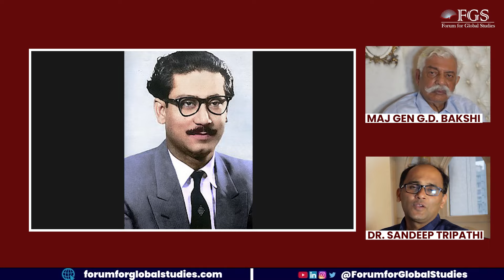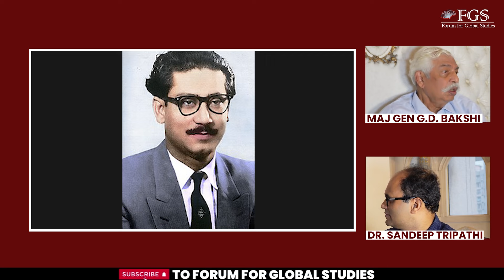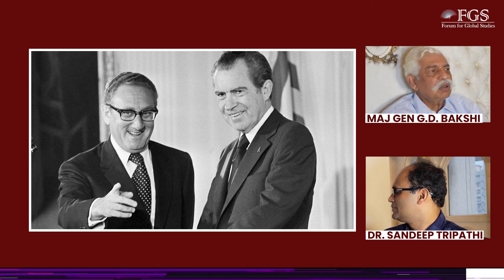Major Gen GD Bakshi I अमेरिका की साजिश! अमेरिका ने शेख हसीना से मार्टिन द्वीप पर अधिकार मांगा था।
Major General GD Bakshi speaks on Bangladesh Crisis in an exclusive conversation with Dr. Sandeep Tripathi. उन्होंने बताया कि कैसे Indian Army ने Pakistan को करारी शिकस्त दी. उन्होंने उस समय अमेरिका के राष्ट्रपति रिचर्ड निक्सन और उनके सलाहकर हेनरी किसिंजर की भूमिका के बारे में जानकारी दी. अभी हुए तख्तापलट में किन देशों का हाथ है. !!

ABOUT FGS
FGS is a rising multi-disciplinary think tank that seeks to provide high-quality academic analysis and research, and sets itself as a globally oriented interdisciplinary institute with robust networks throughout the world such as King’s College London, Columbia University, Minnesota University, Stockholm International Peace Research Institute, and Saint Petersburg State University